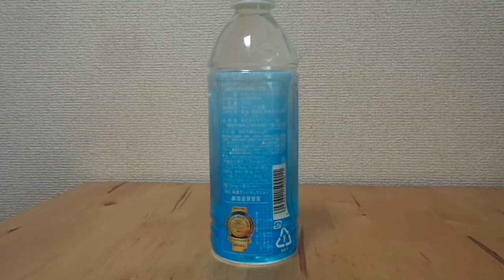なめらかつややかしっとり天然水 くまモン ミネラルウォーター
名称：なめらかつややかしっとり天然水
採水国：日本
採水地：熊本市小山町
硬度・ＰＨ：78・7.1
炭酸の有無：炭酸無し
成分（/1000ｍＬ）
ナトリウム：11mg
カリウム：5mg
カルシウム：16mg
マグネシウム：8mg
その他特筆すべき成分：特に無し

2012年モンドセレクション最高金賞受賞製品。

販売者は株式会社サンコー。

ミネラルウォーター大全での紹介記事はこちらから。